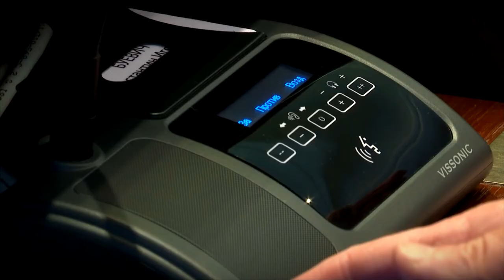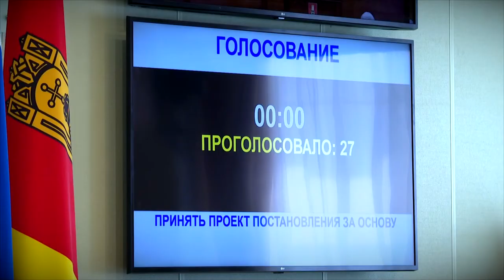В Тверской области в Единый день голосования пройдет несколько кампаний